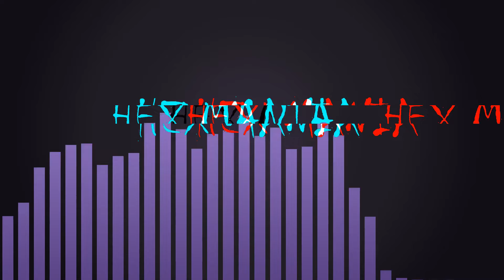Noelle Is Very Precious || Deltarune Chapter 02 Part 04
Game please stop bullying Noelle